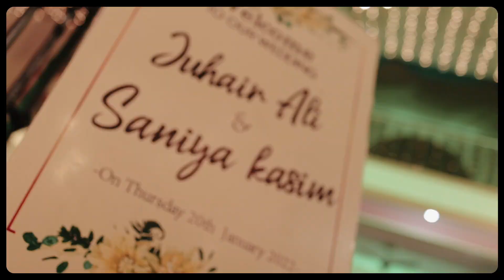WEDDING HIGHLIGHTS OF JUHAIR | KERALA MUSLIM WEDDING | OFFICIAL VIDEO | THECAPTUREWEDDING